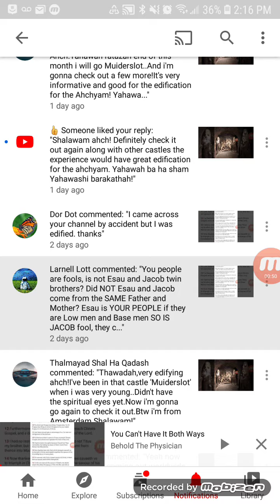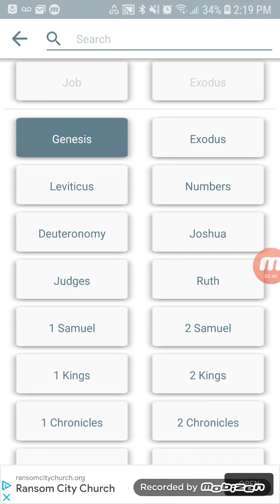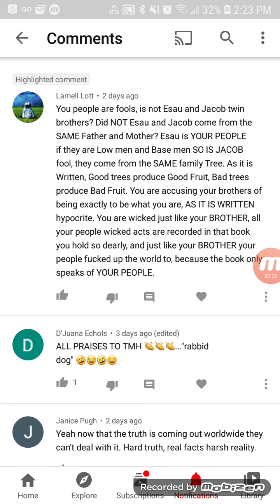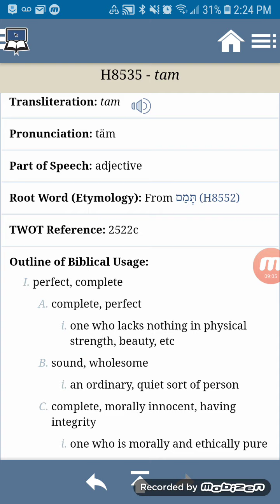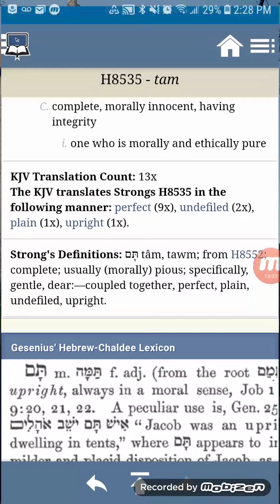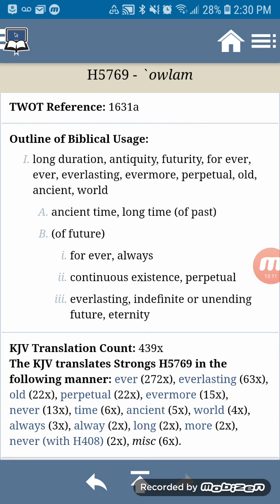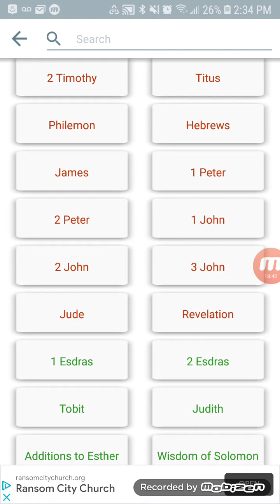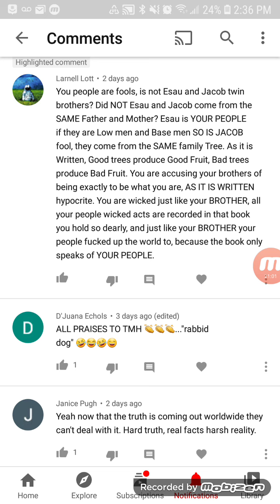Jacob And Bad Uncle Es😡u Are The Same? 🤔 Addressing Comment Board Scoffer